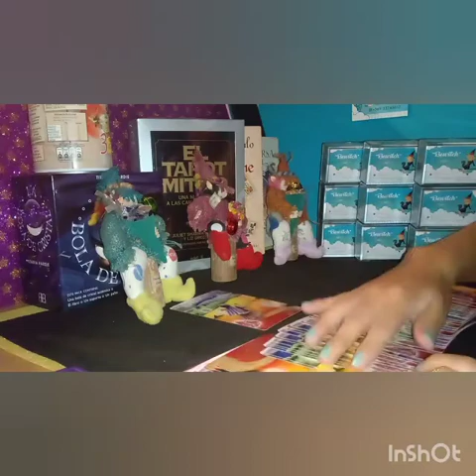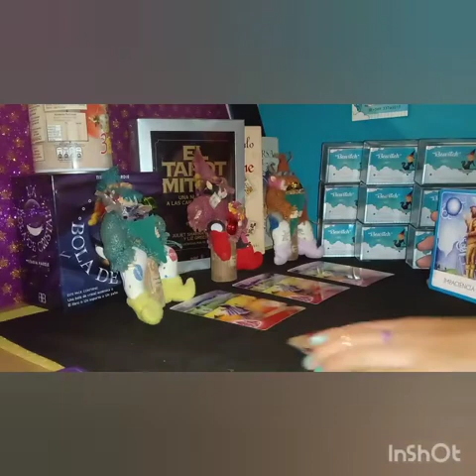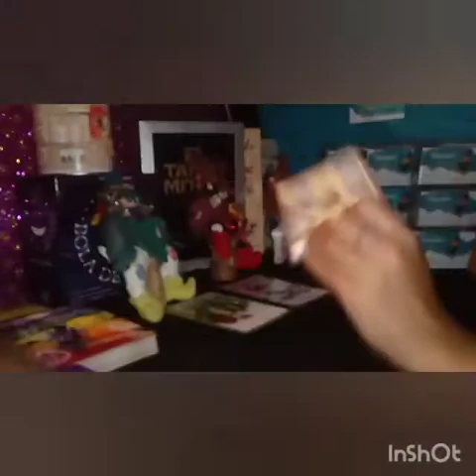Horoscopo Abril 2020 Capricornio 🔮